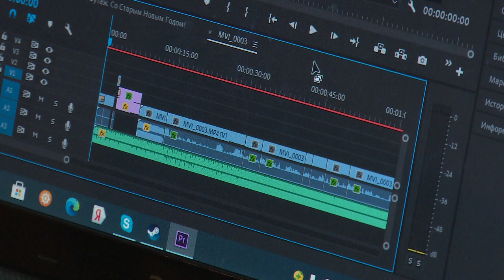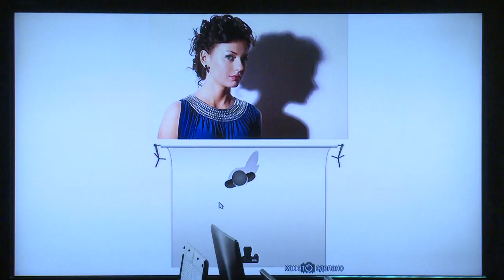КАК ДЕЛАТЬ КОНТЕНТ? | ОБЪЕДИНЕНИЕ «МАСС-МЕДИА» В ЦЕНТРЕ «ЛЕСНАЯ СКАЗКА» | ЩЁЛКОВО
Как создать интересный контент? В центре «Лесная сказка» работает отделение «Масс-медиа», где школьники учатся снимать интересные ролики, познают основы фотографии, видеомонтажа и графического дизайна. С руководителем медиа-студии и ее учениками пообщалась Анна Балиет.